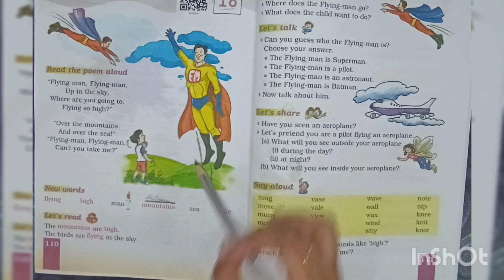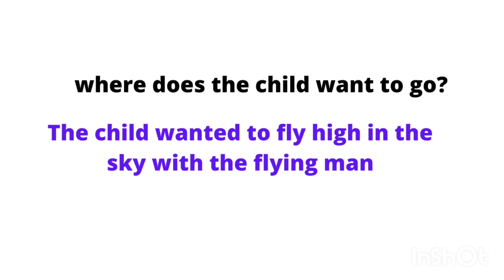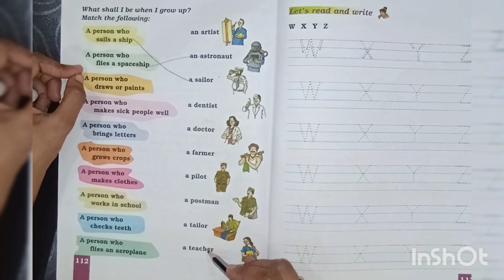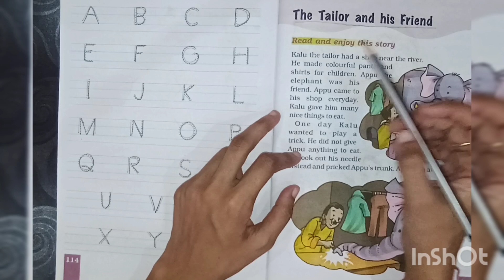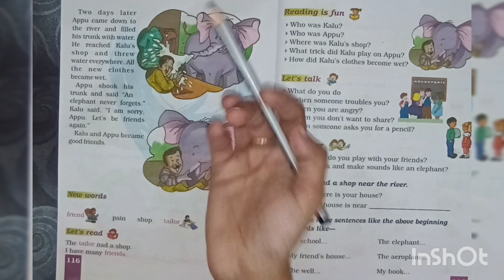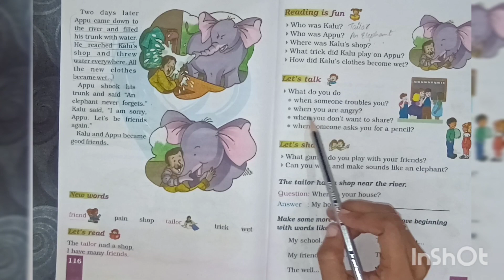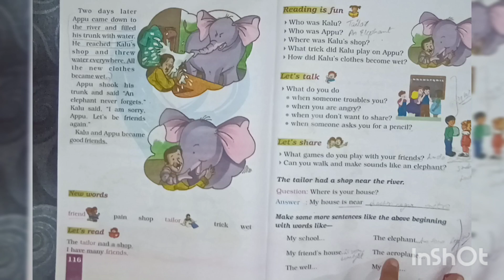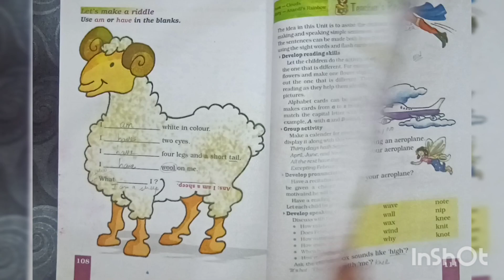Class 1 English Unit 10|Flying Man| Tailor And his friend| Explanation and Exercise| Full Chapter